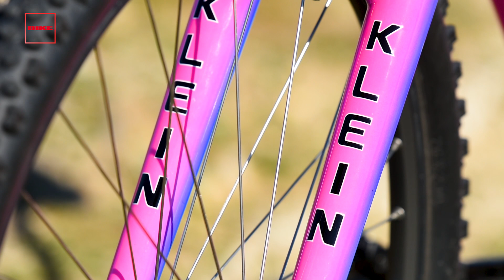BIKE BICIS CLÁSICAS MTB: Klein Attitude 1992 | Revista BIKE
Podríamos definirla como una de las joyas del Mountain Bike de todos los tiempos, pero nada mejor que ver este vídeo con su propietario, Jose Crespillo, para conocer de primera mano porqué las Klein eran unas bicis adelantadas a su tiempo.